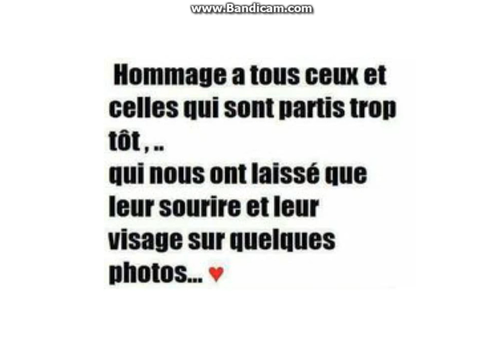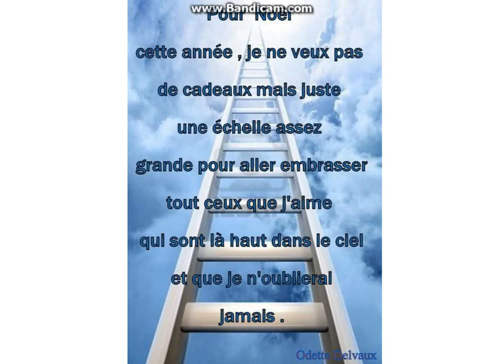Hommage à tous ceux qui sont partis trop tôt